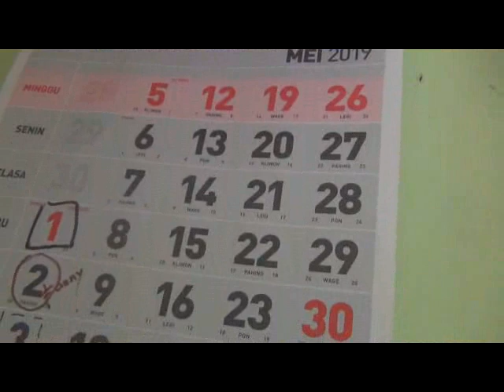Aneh di temukan telur dan anak anak bulus di pinggir rumah pertanda apa